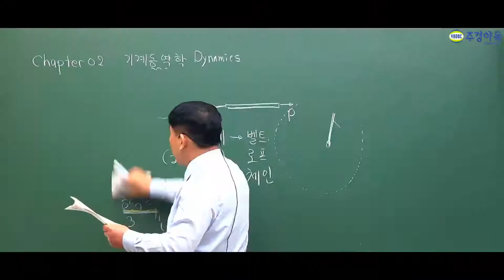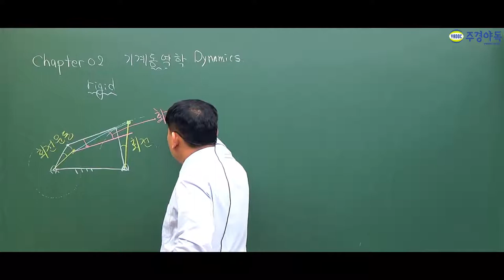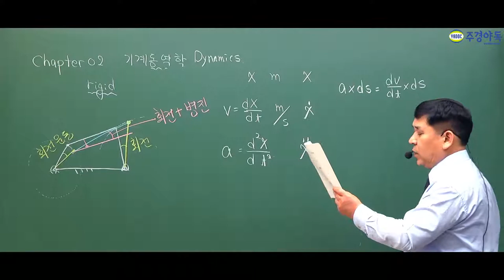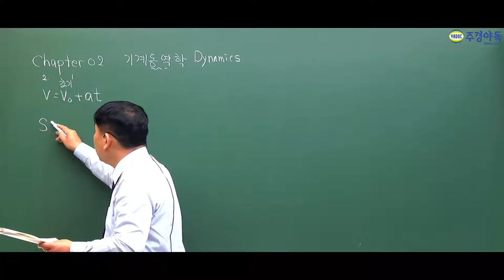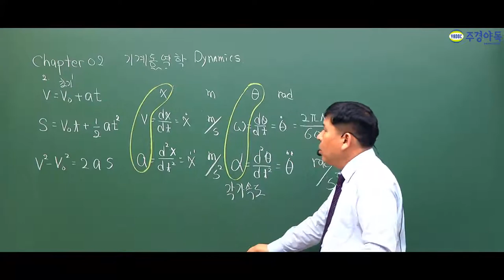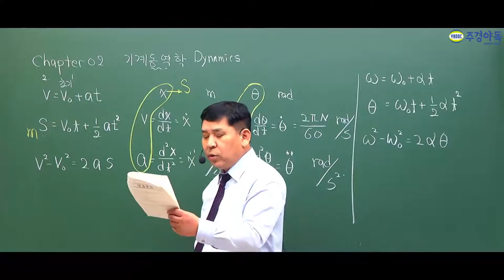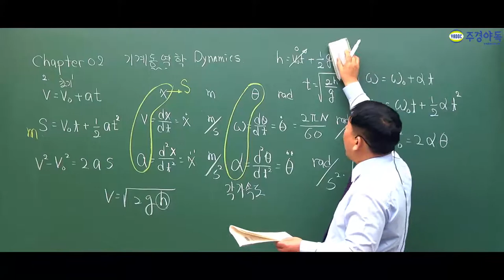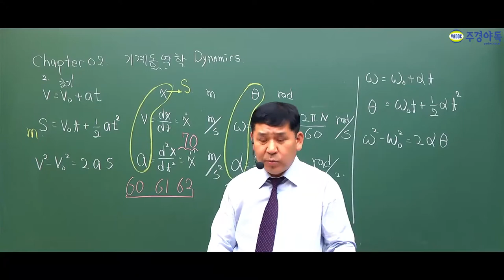일반기계기사 필기 기계동력학 전문가의 강의 노하우! 함께보시죠.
기계분야 전문가 한홍걸 교수님의 강의 노하우!

혹시 낙제 되실까봐 걱정 되셨나요?
그렇다면 잘 오셨습니다!
오늘 그 고민 한 번에 해결해 보아요!

자 영상만 봐도 일반기계기사! 합격으로 한발 다가설 수 있습니다.